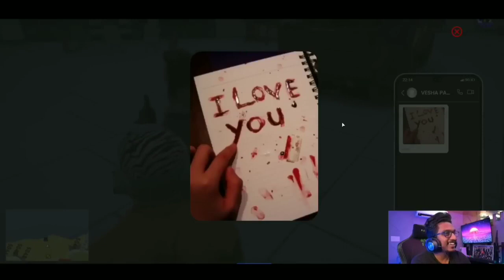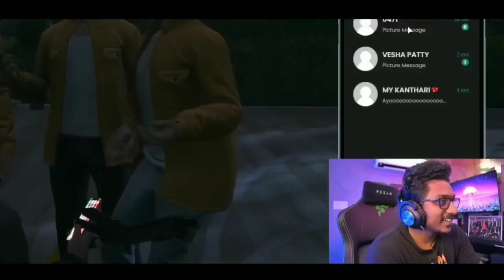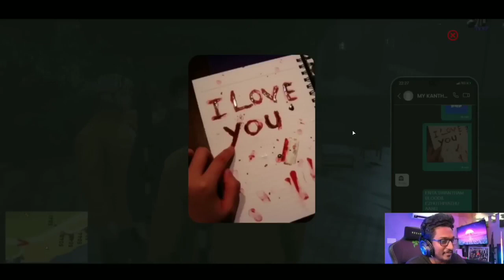vassu annan and eali tkrproleplay